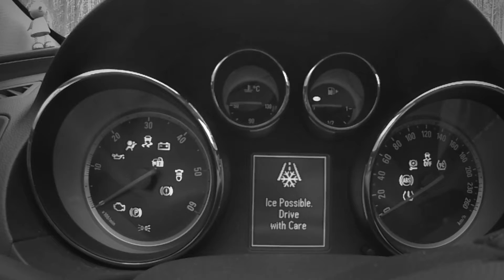Sniegažmogio beieškant...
Istorija nutikusi Marijampolės pašonėje... Žmonės dar ilgai atsimins Šarūną, kuris išvažiavo į mišką, bet rasta buvo tik jo kamera.